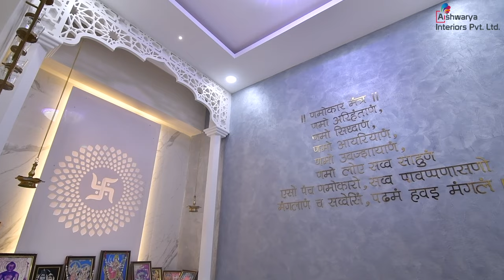European theme interiors by Aishwarya interiors | Architecture & Interior Shoots | Cinematographer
Shot by Sanjith Seetharam.
We are specialised in top film making for architectural & Interior shoots.

Project details:
* Square foot- 2400 Sq ft
* Floors- 17th Floor
* Rooms- 4 Bhk